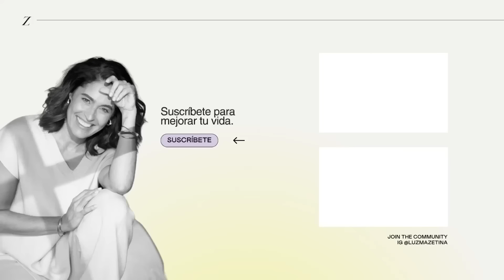El camino de PAOLA ROJAS. ✨ | Paola Rojas y Luz María Zetina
Nada nos emociona más que tener amigas en este programa, en esta ocasión estamos muy felices de recibir a Paola Roja, quien viene a compartirnos su camino. ✨

¿Qué aprenderemos?
- Los aprendizajes de vida de Paola Rojas.
- Paola Rojas y su decisión de ser comunicadora.

Descubre el camino hacia una vida plena y saludable.

Luz Maria Zetina Lugo
luz maria zetina
luzma
caminos con luz
luzma zetina
vida saludable
podcast de bienestar
bienestar
salud
salud mental
vida sana
crecimiento personal
desarrollo personal
salud y bienestar
mindfulness
mejora tu vida
como tener una vida plena
como tener una vida mas saludable
salud emocional
paola rojas
netas divinas
el camino de paola rojas
aliadas
entrevista paola rojas